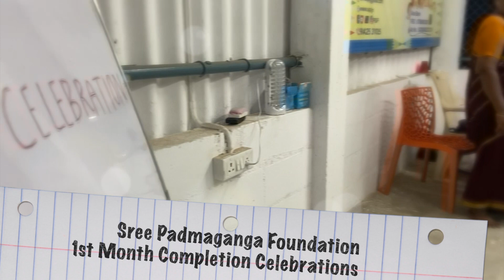SPGF 1st Month Celebrations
Sree Padmaganga Foundation a Non Profit Organization initiated a free tuition centre on 15th August 2023 for underprivileged students, this video shows the Celebration happened for the first month completion of Sree Padmaganga Foundation free tuition centre.